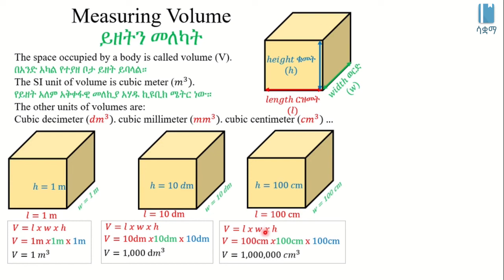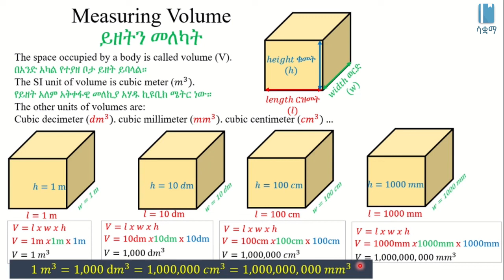Measuring Volume | ይዘትን መለካት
In this video, we learn about what volume is and how to calculate the volume of a cube using several units. This video is based on Unit 1 of Grade 8 Physics  of the Ethiopian curriculum. The academic videos published under Saquama (Education for Ethiopia) are in line with the Ethiopian curriculum.

በዚህ ቪዲዮ ስለ ቮልዩም ወይም ይዘት እንማራለን። የክዩብ ሳጥንን ቮልዩም ፈልገን ከዚያም በተለያዩ አሃድዎች ወይም ዩኒትዎች እንገልፀዋለን። ይህ ቪድዮ የተሰራው በ8ኛ ክፍል ፊዚክስ ምዕራፍ 1 ላይ ተመስርቶ ነው። በሳቋማ (ኤጁኬሽን ፎር ኢትዮጵያ) ስር የተለቀቁ የቀለም ትምህርት ቪዲዮዎች ከኢትዮጵያ ስርዓተ ትምህርት ጋር የሚስማሙ ናቸው።